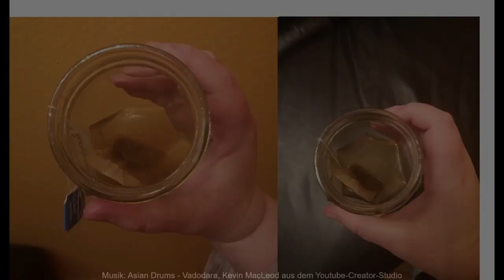Honigglastipp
Darin geht es um die Honigglastipp Resteverwertung, aber nur für Honig im Hitzebeständigen Gefäß! Also Honig aus der Plastikdosierflasche geht leider nicht. Also es muss echtes Glas sein, kein Kunstoffglas, was es mittlerweile auch gibt!

Eure Selin
IMPRESSUM
Produktionsland: Deutschland